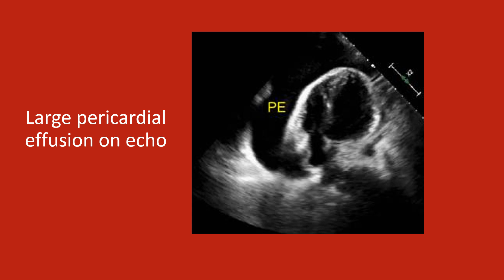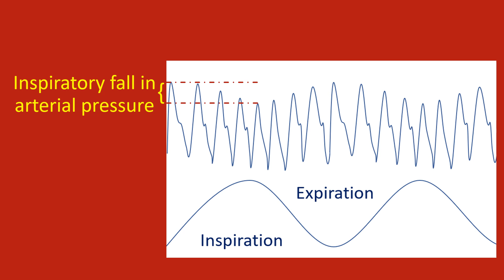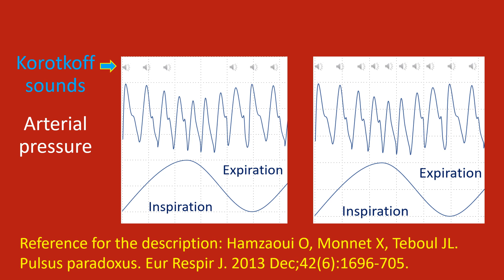How to check for pulsus paradoxus?